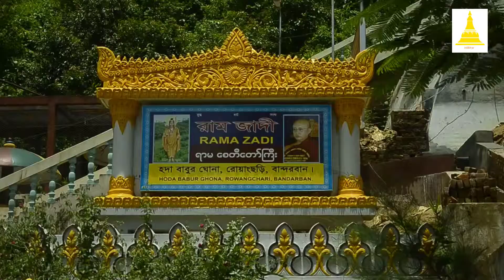রাম জাদি , বান্দরবন , চট্টগ্রাম, বাংলাদেশ - Rama Jadi , Bandarban , Chittagong, Bangldesh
রাম জাদি মন্দির, হদা বাবুর ঘোনা, রোয়াংছড়ি বান্দরবান, চট্টগ্রাম।
Rama Jadi Temple, (Golden Temple) Rowangchari, Bandarban, Chittagong.